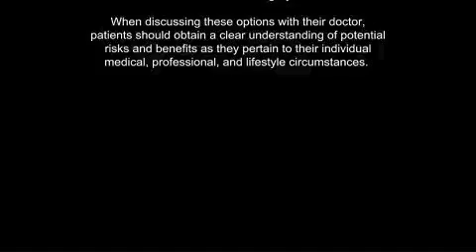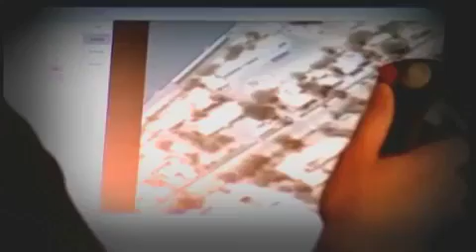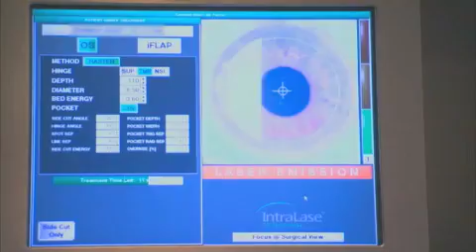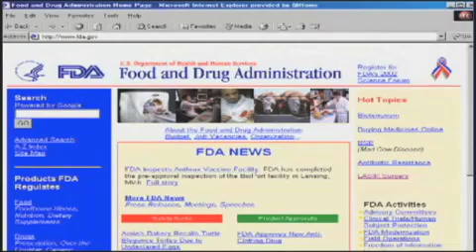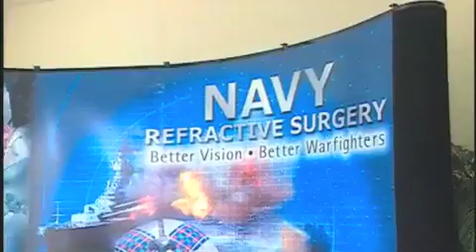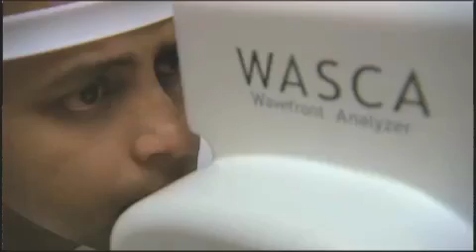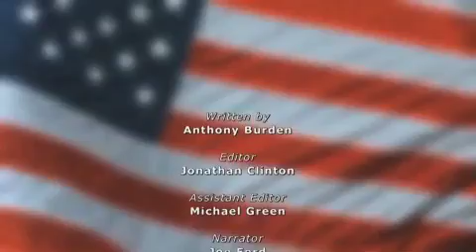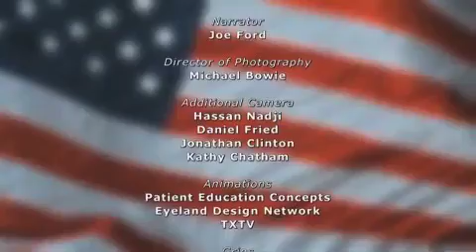Saddleback Eye Center — Lasik On The Frontlines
LASIK eye surgery can stand up to the rigors of the military testing and frontline action — it's proven. Whether you participate in extreme sports, or lead an active lifestyle, LASIK will give you freedom from your glasses as well as the related hassles and expenses.

Watch the video, LASIK On the Frontlines, and learn how the U.S. Military have tested and approved LASIK for service men and women who are benefitting from today's advanced LASIK procedure.

Dr. Manger is a LASIK expert in the Southern California, serving the Orange County, Los Angeles, Riverside, San Bernardino, San Diego, Big Bear, Lake Arrowhead areas.